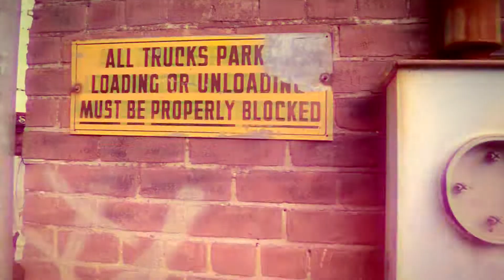Junky Money&Ryda Gang "Puff Puff Pass" ( THE SMOKING SONG ) Shot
Shot & edited by Kfresh BussinMoves. Follow On twitter@kfresh513
junky money ryda gang lokkedin